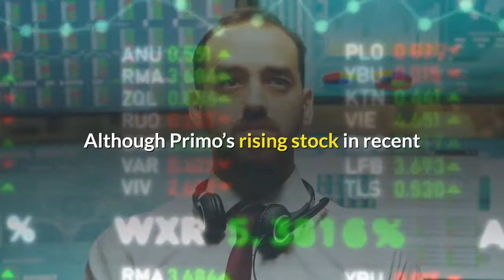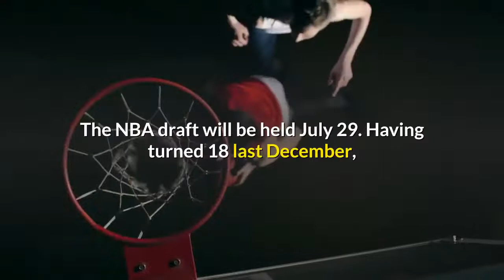Tide's Primo stays in NBA draft; Shackelford to portal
Alabama guard Josh Primo has elected to remain in the NBA draft pool, ending his brief college career in Tuscaloosa. Primo told ESPN on Wednesday that he is forgoing his remaining eligibility ahead of the NCAA’s July 7 deadline for prospects to either stay in the draft or return to school.“Enrolling as a freshman at Alabama I had the idea of going for two years and really trying to go for the NBA then,” Primo told ESPN. “I told Coach [Nate] Oats that, but once I communicated with him during this draft process and showed him what I was doing on my side, he was really supportive about everything.“It was a difficult decision in the beginning with everyone saying I could be a lottery pick [in 2022].”Also on Wednesday evening, junior guard Jaden Shackelford told Stadium that he is entering the NCAA transfer portal while remaining in the NBA draft pool. Both Primo and Shackelford had declared for the NBA draft in April while retaining NCAA eligibility. Although Primo’s rising stock in recent weeks made his return to Alabama unlikely, the program must now deal with the unexpected loss of two significant contributors from its backcourt last season. Without Primo and Shackelford, Alabama will still have a backcourt headlined by returning junior Jahvon Quinerly and incoming five-star freshman JD Davison. There could be opportunities for more playing time for Nimari Burnett, a transfer from Texas Tech, as well as senior Keon Ellis. But even with the additions of the talented Davison and Burnett, both McDonald’s All-Americans, the situation has suddenly changed for Oats as he enters his third season in charge. What was two months ago a roster one scholarship heavy for the upcoming season now has a late scholarship opening. After winning the SEC last season, Oats’ team must navigate a difficult non-conference schedule with fewer established players than it once was projected to have -- and senior forward James Rojas unavailable because of knee surgery.“If we get both of those guys back, I think we have a shot to be great,” Oats said in May of Primo and Shackelford. “If we get even one of them back, I think we have a pretty good shot.”Primo entered the draft pool after his freshman season, hiring an NCAA-certified agent in order to retain eligibility while gathering feedback from NBA scouts. Those evaluations have been increasingly positive, with Primo’s stock rising in recent weeks to where he is being discussed as a mid-to-late first-round pick.“Going into this draft, it was a test-the-waters situation, but as time went on and I continued to get feedback, it became more real each and every day,” he told ESPN. “I’m ready to help a winning franchise. I talked to Coach Oats a lot. He wants what’s best for me and is right behind me.”The NBA draft will be held July 29. Having turned 18 last December, Primo is expected to be the youngest player picked.“We’re all super happy for him,” Oats said earlier Wednesday during a school-produced interview.